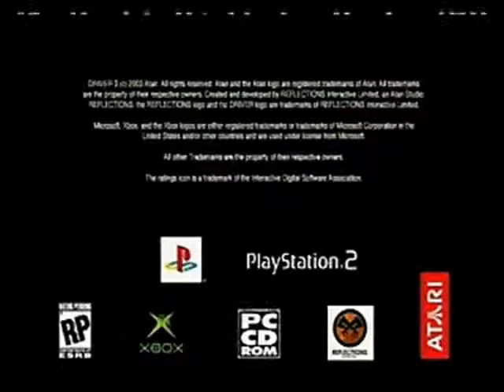Run the Gauntlet Trailer 3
The third trailer of the promotional film of Driv3r